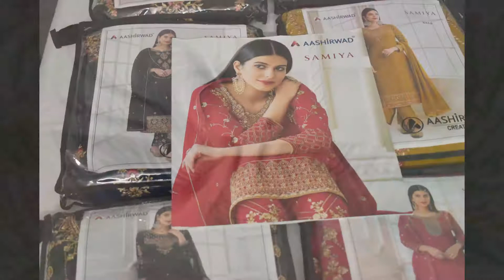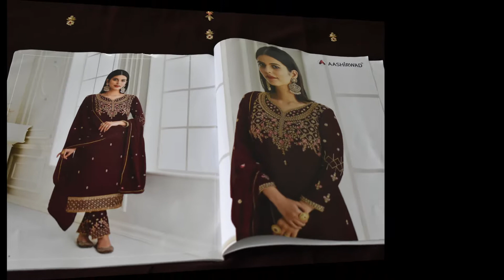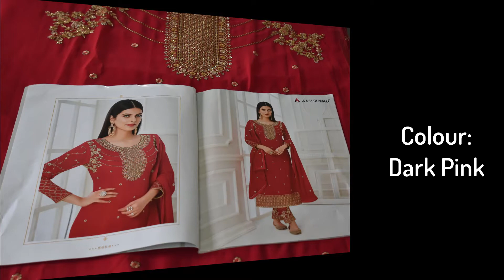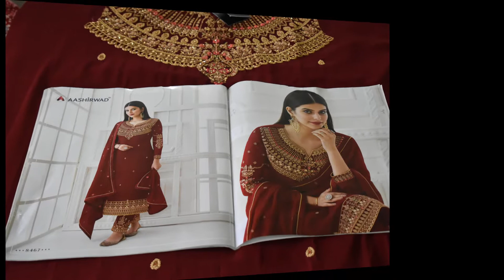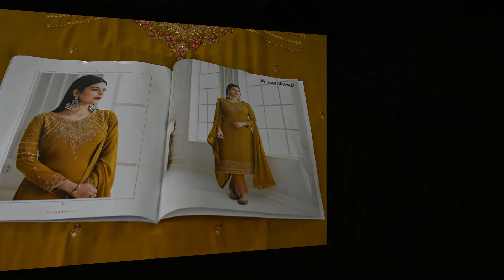Pure Georgette Suits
Fabric:  Real Georgette with embroidery
Free Delivery

100% Quality Products
Cash on delivery available
Price: INR 2999 /-
Manufacturer:  Aashirwad Creations